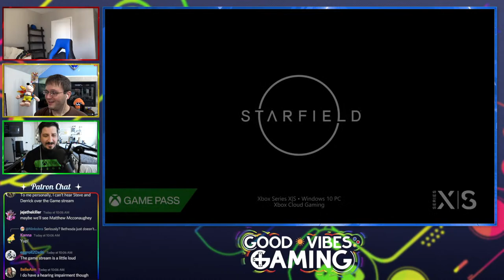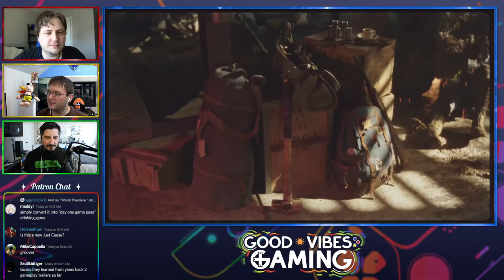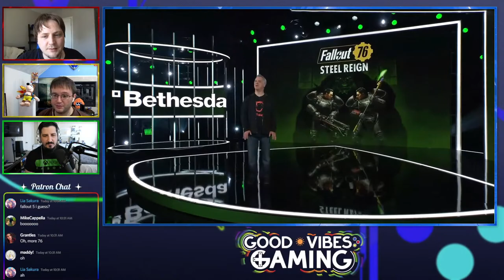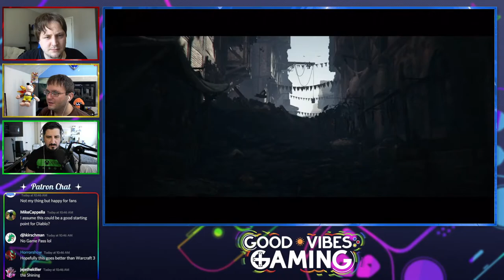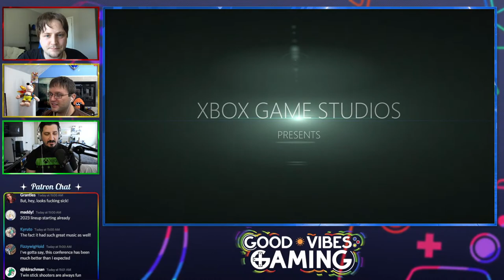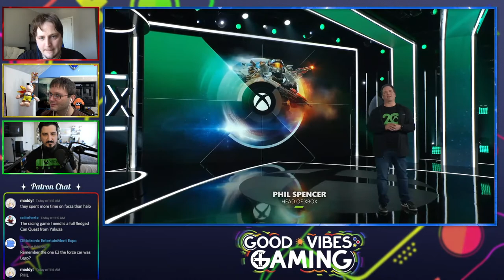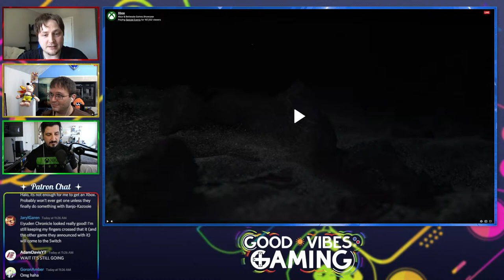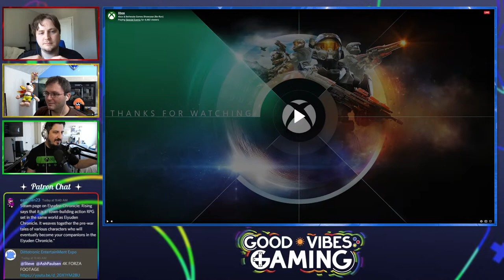Let's Watch the Xbox & Bethesda Games Showcase!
It's time to see what Microsoft has in store for the Series X/S and PC! Not only that, but what will Bethesda have to show? Will we see the re-debut of Halo Infinite? Starfield? The Perfect Dark reboot? Watch with us and let's find out together!